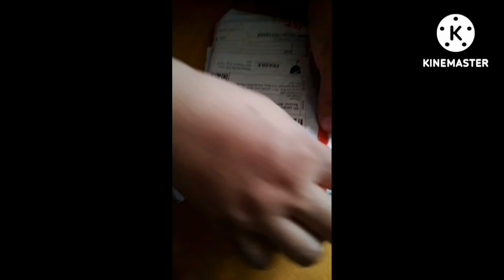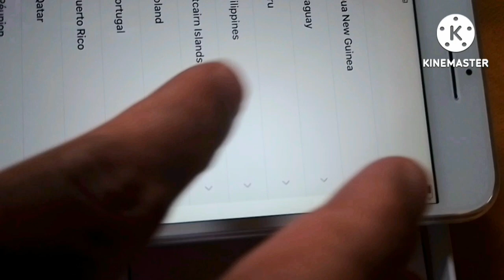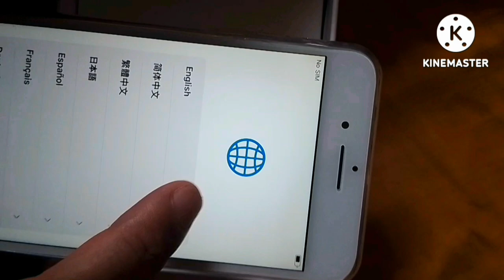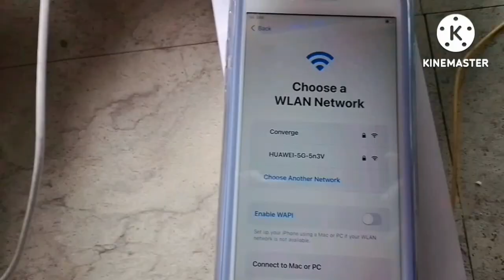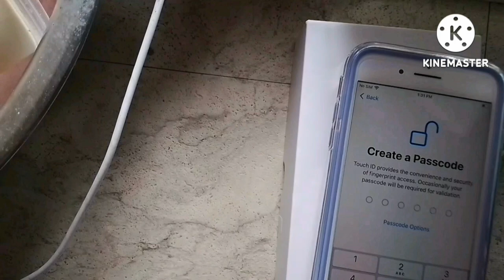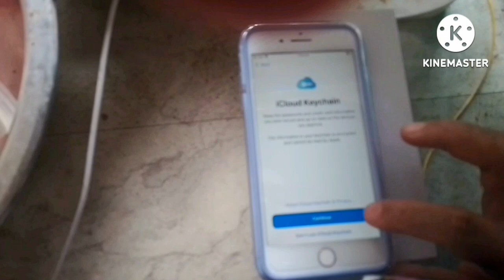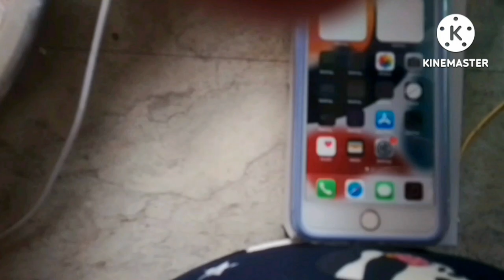UNBOXING IPHONE 7+ FROM SHOPEE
Namuhunan Ako para dito kahit pre-owned sya para nmn maganda ung quality ng videos ko. Mabilis nga lang sya malowbat.